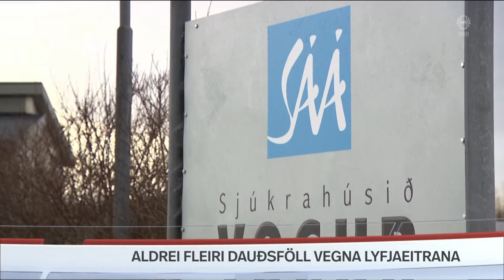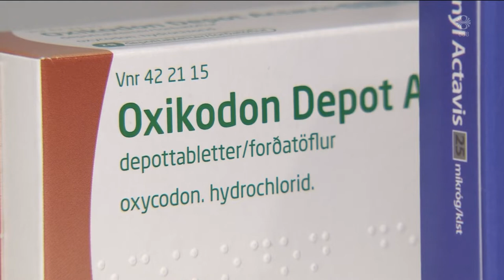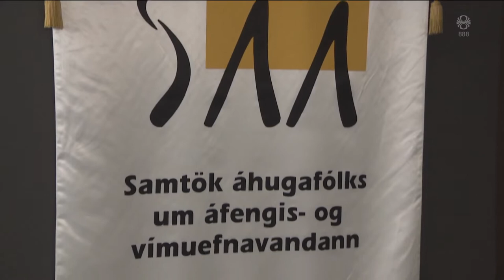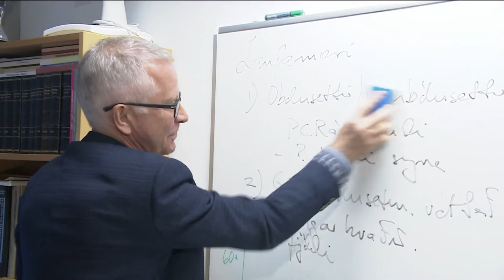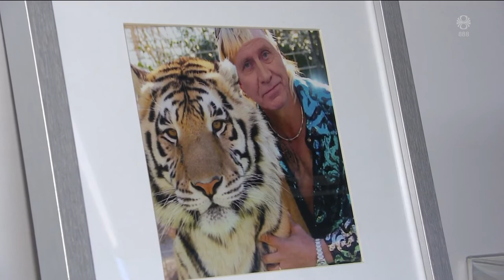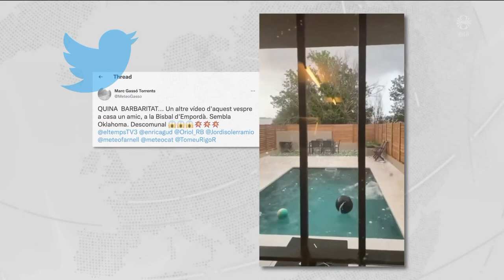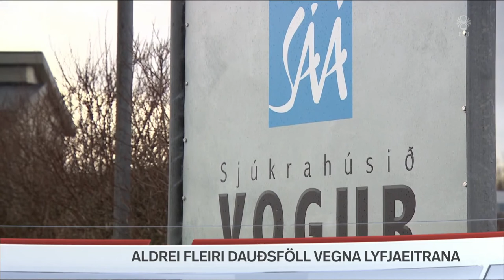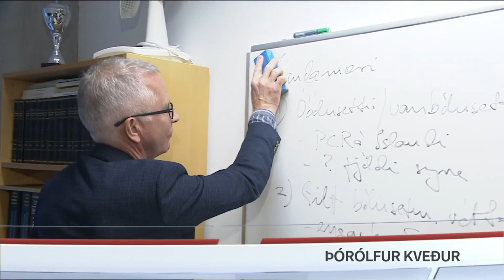Fréttir - 31. ágú 2022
Fréttir RÚV frá 31. ágúst 2022 - Efnisyfirlit:
00:01:18 Aldrei fleiri dauðsföll vegna lyfjaeitrana
00:04:11 Rigningar á Vesturlandi
00:06:16 Gorbachevs minnst
00:09:01 Viðbrögð innanlands við fráfalli Gorbachevs
00:10:35 Fjármálaráðherra um hugmyndir VG
00:12:46 Gera rússneskum ferðamönnum erfitt fyrir
00:13:18 Þórólfur kveður
00:16:46 Barn lést í hagléli
00:17:23 Breytingar á ríkisráðsfundum
00:19:36 GÓSS í Húsdýragarðinum